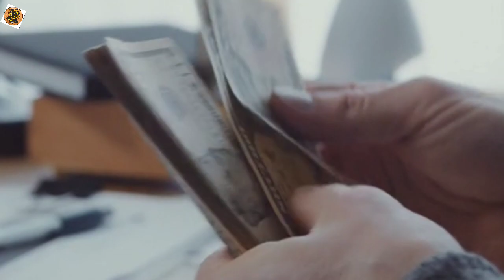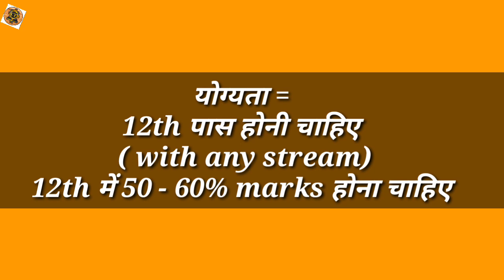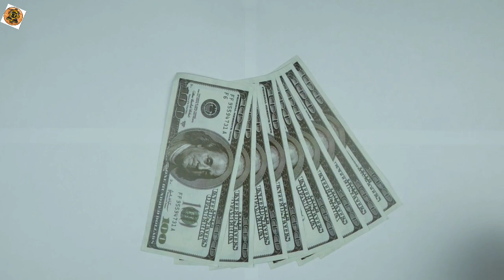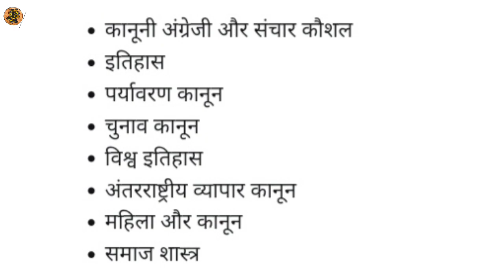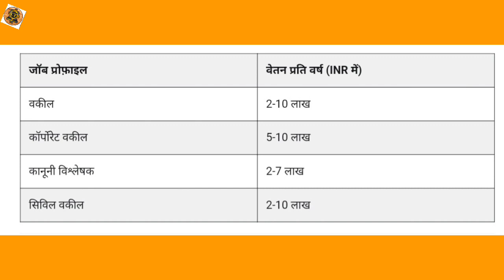BA LLB Course Details In Hindi || BA LLB Couree Kya Hota hai || Admission, Fees, Jobs, Salary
हेल्लो,  दोस्तों आज इस वीडियो में हम आपको BA LLB के बारे मे पूरी जानकारी देने वाले हैं की BA LLB क्या होता है? इसके लिए योग्यता,  आयु सीमा,  Syllabus,  Preparation,  कैसे करें पूरी जानकारी हिन्दी में?